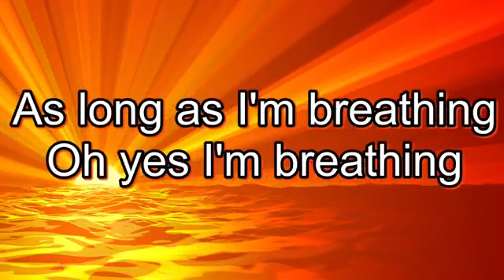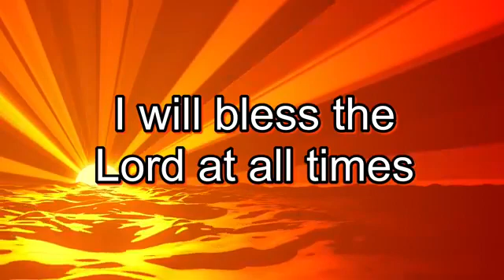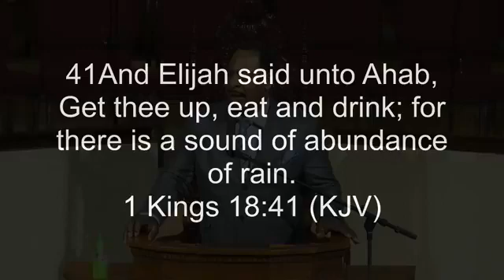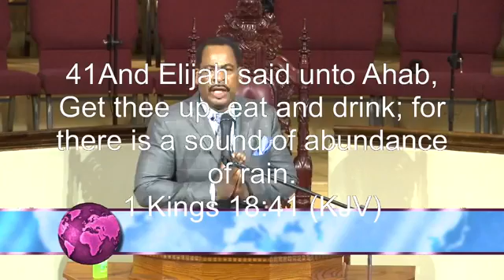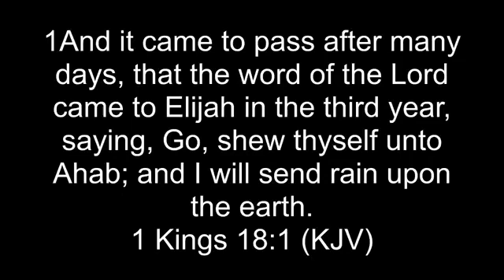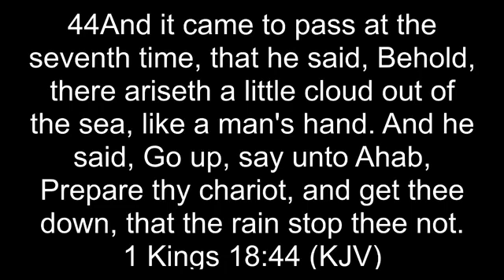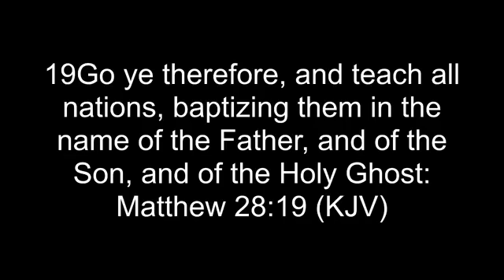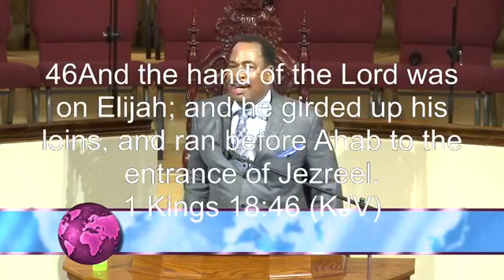It's On The Way / April 25, 2021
McComb, Mississippi